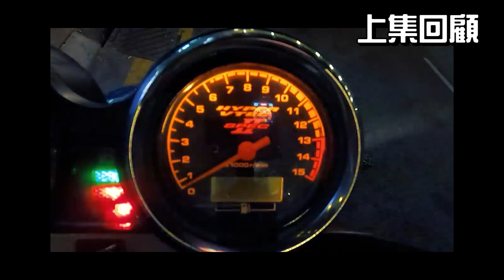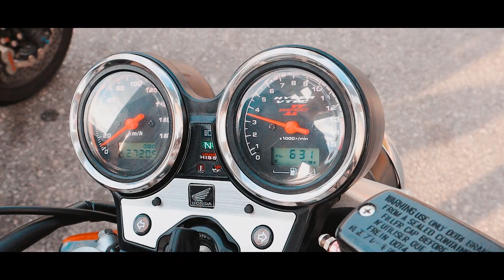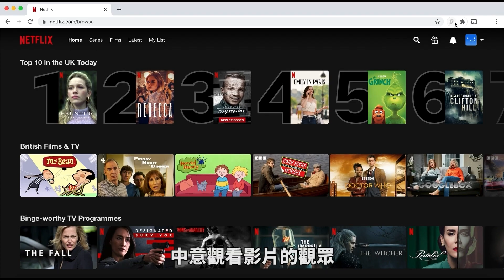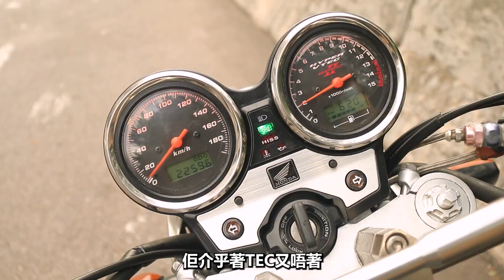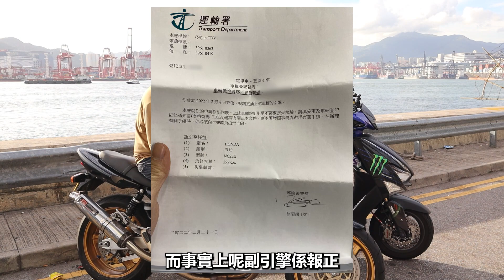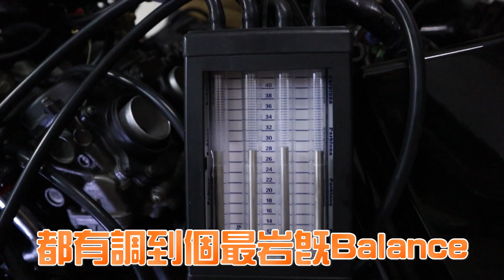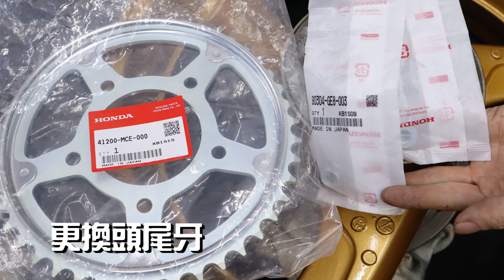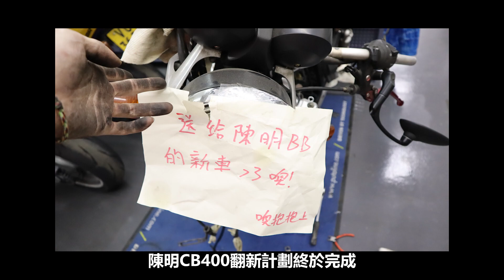交車！我親手為陳明打造的電單車！HONDA CB400SF VTEC！換上VTEC 3引擎！【CB400改造計劃EP.5】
事隔一年，陳明的HONDA CB400維修完成！今日交車啦！
我親手為陳明打造的電單車！換上VTEC3引擎！
一齊睇片啦！

可享有17折優惠及額外送多三個月使用~